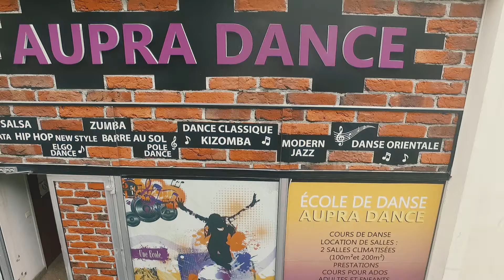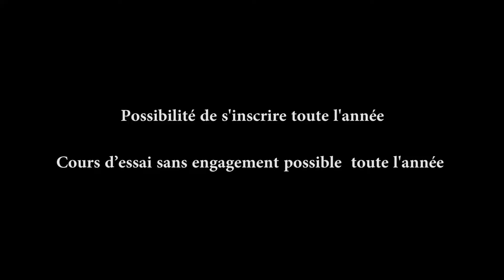LES COURS A AUPRA GANCE SAISON 2017-2018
Des cours à partir de 4 ans
Possibilité de vous inscrire toute l'année